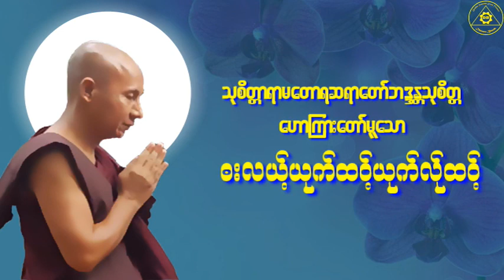Karen Dhamma Talk-ကရင်တရားတော်များ (မာန်နာဲသုစိတ္တတရားတော်များ)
တရားနာယူခြင်းသည်-
၁။ မကြားဖူးသော တရားစကားကို ကြားရခြင်း
၂။ ကြားဖူးတာကို ရှင်းရှင်းလင်းလင်း သိစေခြင်း
၃။ယုံမှားမှုမှ ပယ်ဖျောက်နိုင်ခြင်း
၄။အယူဖြောင့်မှန်စေခြင်း
၅။စိတ်ကို ကြည်လင်စေခြင်း အကျိုးကိုရရှိစေနိုင်ပါတယ်။ တရားနာ၍ သူတော်ကောင်းများ ဖြစ်ကြပါစေ။

My videos sources
1. website.
2. Karen Dhamma Talks  are Htung Mu Sayardaw's original Dhamma Talks.
Reediting and Resharing by Dhamma Bhanda